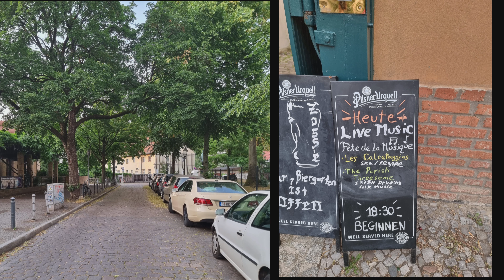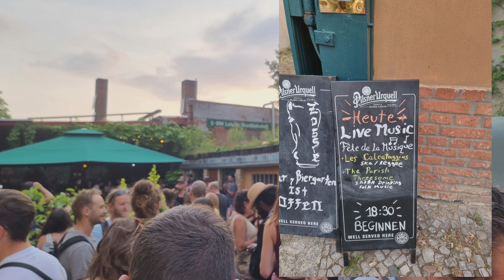Fete De La Musique 2023 Berlin Radioreportage Für Die Hauptstadtsafari Bei Alex Berlin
Hallo Leute,
ich war als Radioreporter für die Sendung Hauptstadtsafari bei Alex Berlin unterwegs. Hier hab ich von der Fete De La Musique 2023 berichtet. Die Sendung wurde am 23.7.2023 ab 20 Uhr ausgestrahlt.

Hier geht es zur Fete De La Musique Berlin:
Die Internetseite

Hier geht es zu Alex Berlin:
Bei YouTube

Hier geht es zur Hauptstadtsafari:
Bei YouTube

Das Berlin Boom Orchester
Bei YouTube

Das Monopol Berlin
Bei Instagram

Auf Instagram bin ich in der Instastory sehr aktiv.
Schauen Sie dort gern vorbei - time.for.vinyl

Beste Grüße sendet euch
Philipp Nitzsche